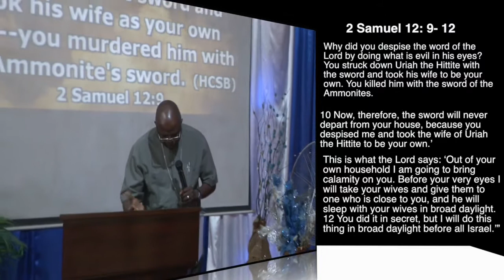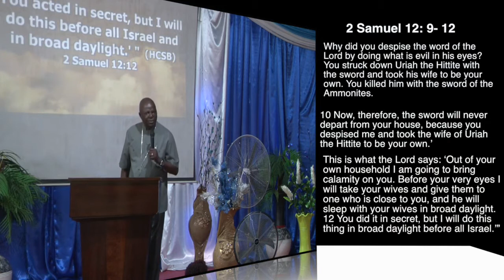Who is Jesus Christ? Part 2 Rtd. Archbishop Luke Orombi @ The Living Word Assembly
We are hosting the  Rtd. Archbishop Luke Orombi for a week at every lunch hour, enjoy and be blessed!